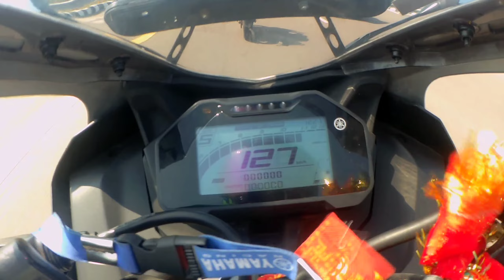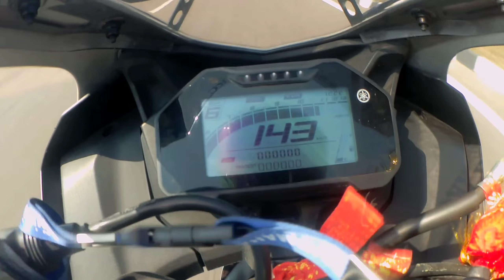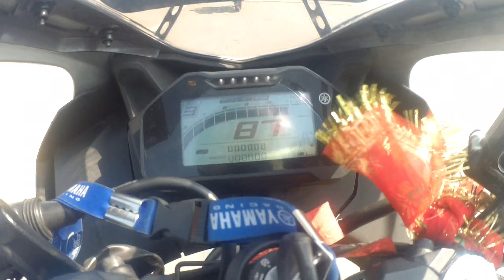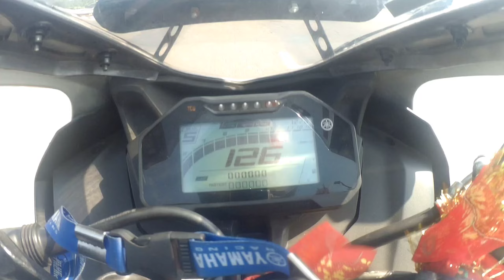KTM RC200 bs6 vs Yamaha R15M top end race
so guys please watch this video
ap log video ko enjoy kriye apne Bhai ko pyar diye

👇👇Video editing app👇👇

                VN Editing

Helmet maunt 👇

Mujhe support kariye or acche acche suggestion de comment kren mujhe jarurat h AAP logo ke support ki sach me🙏

AGAR AAPKA KOI
question ya query
H to Instagram pe DM
Bhi kr sakte h or Instagram
Ka link sabse upar h 👆

   💐I hope apne video enjoy kiya hoga 💐

                 🙏THANKYOU SIR 🙏

                       🌸Once more🌸

    🫶thankyou so so much for watching🫶

Video ko jarur se jarur Share kren
     Isase mera hausala or bhi buland hoga

         🫶Aap log meri family ho 🫶

QUERY 👇👇👇👇
How to drive bike
How to drive YAMAHA
haw to drive KTM rc
cb300 vs duke 250
top speed rc390
top speed duke 250
top speed GT Continental 650
GT Continental vs KTM rc 390
rc390 vs Dominar 400
R15v4 bs6
n160 bs6
ns160 bs6

आप लोग मेरी और वीडियो देखने के लिऐ 👇👇